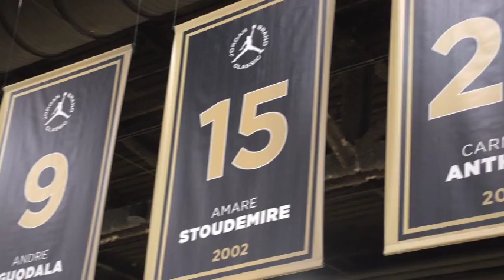Top Recruit Shabazz Muhammad compares MJ and LeBron James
Five-Star basketball sits down with top recruit Shabazz Muhammad and talks about Michael Jordan as an icon, state of mind and personal inspiration. The UCLA bound forward also talked about his respect for Kobe and how far Lebron James is from being in the same conversation.

Fivestarbasketball.com was built for the serious ball player. From team rankings, recruiting scoop, drills and skills from NBA players and trainers and everything in between, we've got you covered. Daily.